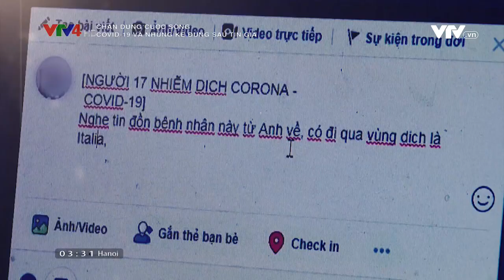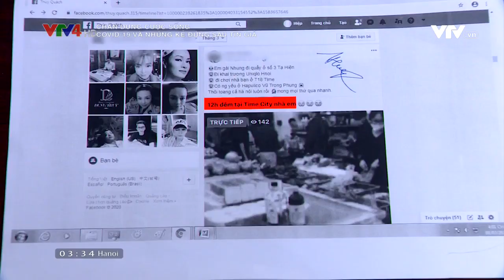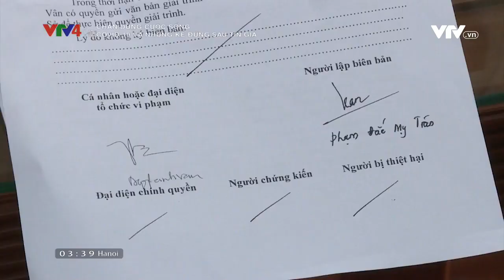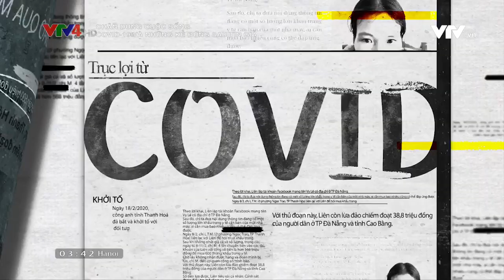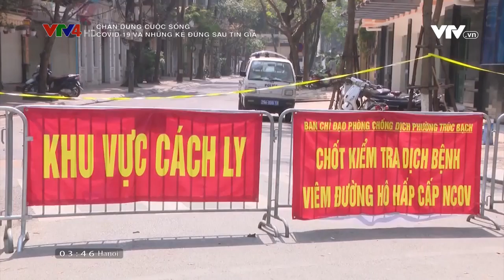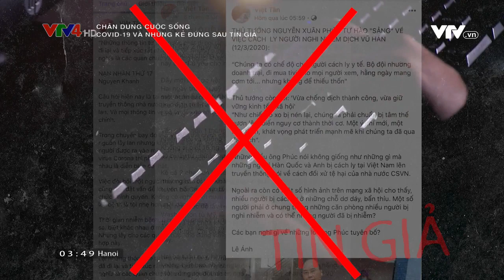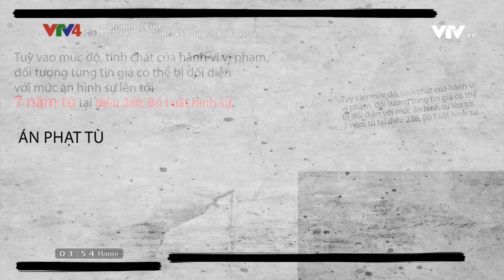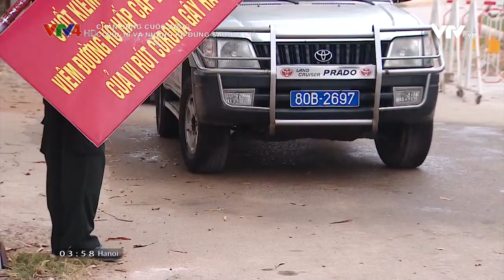Covid -19 và những kẻ đứng sau tin giả